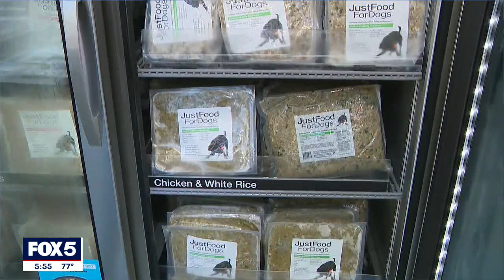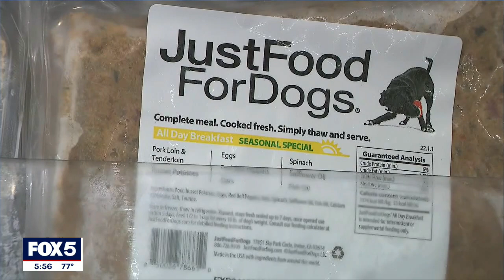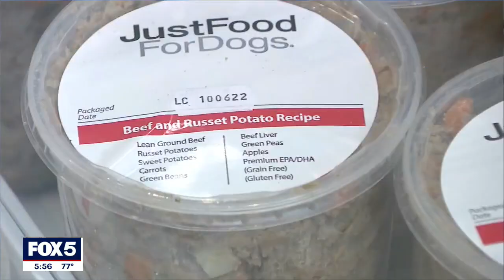Cafe for dogs opens in NYC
A new restaurant is barking up a storm on the Upper West Side, and that's because its customers... are dogs! FOX 5 NY visits Just Food for Dogs to see what's on the menu.